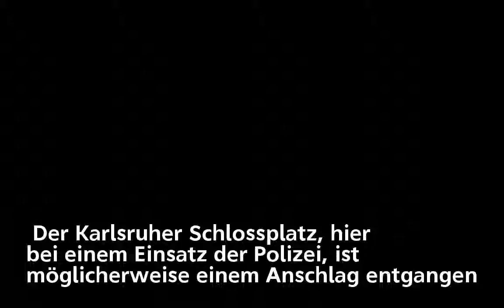Verhinderter Anschlag in Karlsruhe: